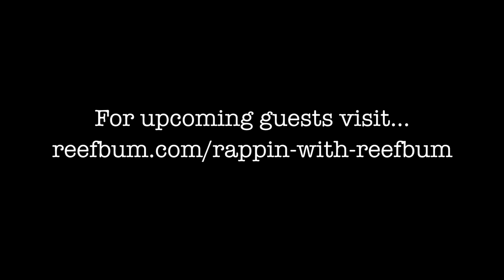Alkalinity Swings are OK? Rappin' With ReefBum Sound Bite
Large alkalinity swings are not necessarily detrimental to SPS. Dong Zou, a scientist and owner of AcroGarden, discusses this topic during the July 14th episode of Rappin' With ReefBum.

Dong has a PhD in chemistry and worked for several pharmaceutical companies in various therapeutic areas, including anti-inflammatory, cancer, pain management and anti-infectious diseases. He developed his first interest in marine invertebrates when he was working as a post doc at the University of Virginia.

Dong has been in aquarium hobby since he was in college and initially focused on keeping fancy designer goldfish and discus. He got into the saltwater hobby in 2004 after setting up his first marine fish tank for a Nemo and after he discovered the Boston Reefers Society.

About 10 years ago he cofounded his first company on drug discovery. Soon after that, he was able to combine his passion for coral and his experience in the pharmaceutical industry and cofounded a new company, eCove BioMarine. This company focused on aquaculture coral for drug discovery and bone grafting. His current company, AcroGarden Inc, was then founded to hold the intellectual properties and to study coral farming.

AcroGarden is now Dong's primary focus. The company produces aqua-cultured coral, mainly SPS, for the hobby.

Gimbal

Zhiyun Crane

Lenses Used to Shoot Video

Sony FE 90mm F2.8 Macro Lens

This VIDEO was EDITED with Adobe Premiere Elements on a Mac.